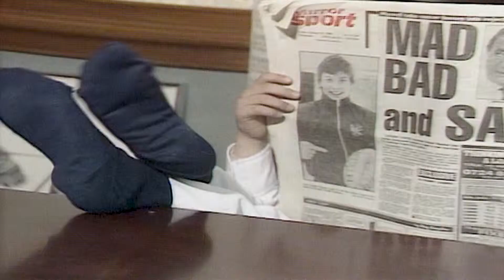زيّ باباك - بطولة حسن الدوي | إخراج محي الدين جلال ١٩٨٦م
جميع الحقوق محفوظة لتلفزيون البحرين - قناة لوّل